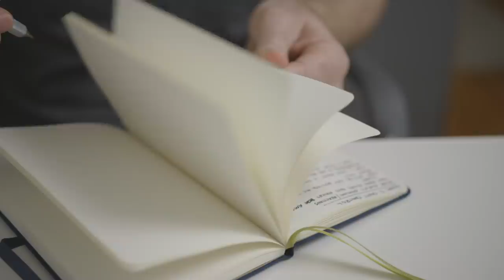Becoming Minimalist with Joshua Becker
In BTT 020, I chat with Joshua Becker—the founder of Becoming Minimalist and Wall Street Journal bestselling author of The Minimalist Home and The More of Less.

Joshua and I delve into why it can be so easy to accumulate things and hard to let them go. We discuss how minimalism can help us clarify what's important, better align with our values and be more creative. Whether you're interested in learning more about a practical, step-by-step approach to decluttering your home or the power of asking how you can help others, you'll find this conversation to be a great listen on living more intentionally. ↓ more ↓

🧔 Bio:
Anthony Ongaro is a audio-visual creator, and intentional living advocate. He creates videos and podcast episodes about minimizing distractions and doing more of what matters. His content focuses on doing this through the subjects of minimalism, habits, and creativity. He lives in Minneapolis with his wife, Amy, and their dog, Rocky.

📫 Snail Mail:
Anthony Ongaro